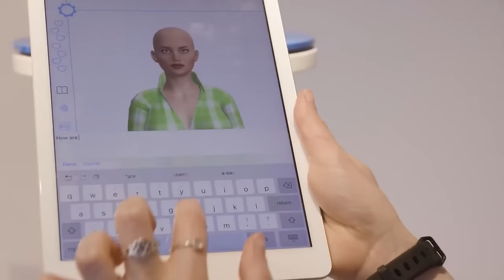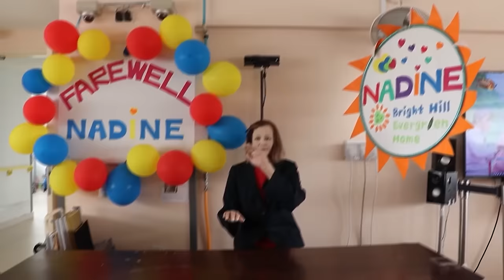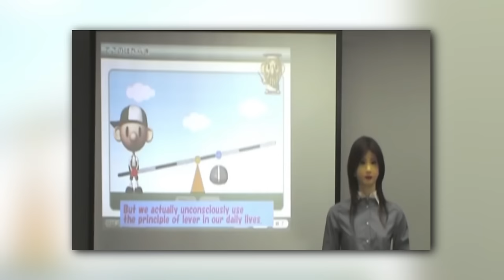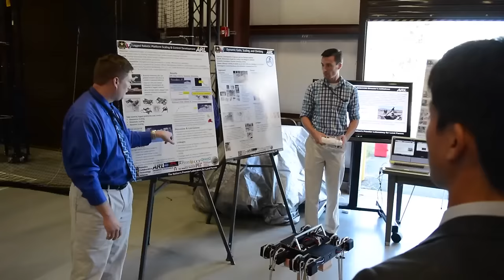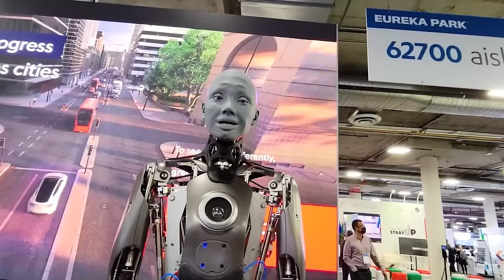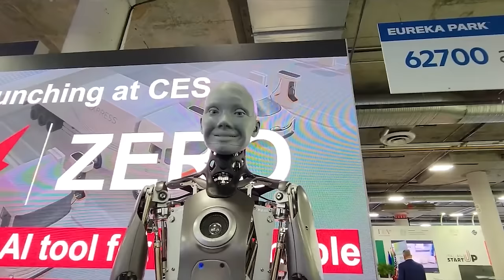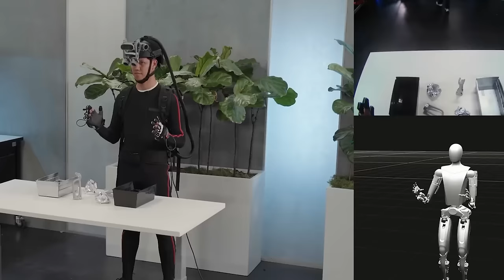Japans NEW Sex Robot SHOCKED The Entire Industry!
Japans NEW Sex Robot Just SHOCKED The Entire Industry! Robots have long served as the inspiration behind many sci-fi movies. But to think robots are only found in fictional tales is a mistake. Japan has introduced new AI-powered love robots that are now making their way into the real world. The emergence of this provocative invention has ignited fierce debates about the nature of human connection and the boundaries of technology. What can these robots do, and could they potentially replace humans? Join us on this gripping adventure as we unravel Japan’s new sex robot that shocked the entire industry..